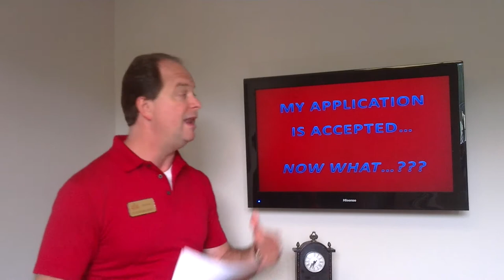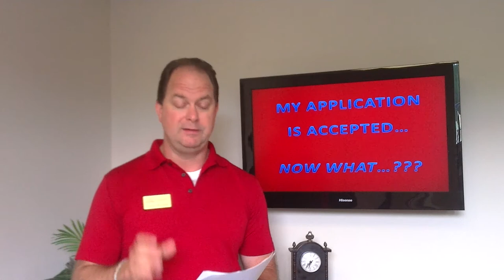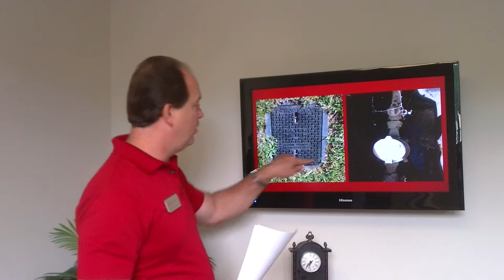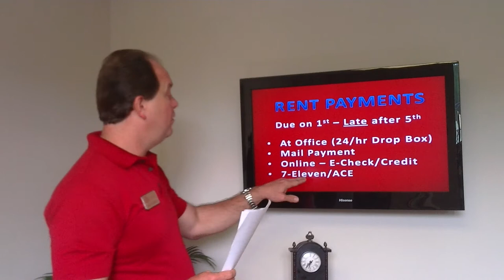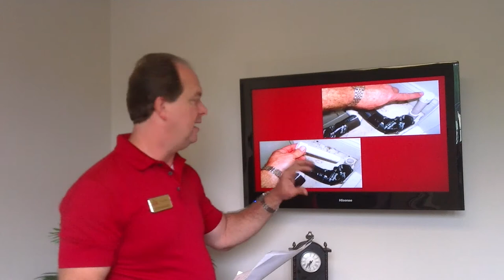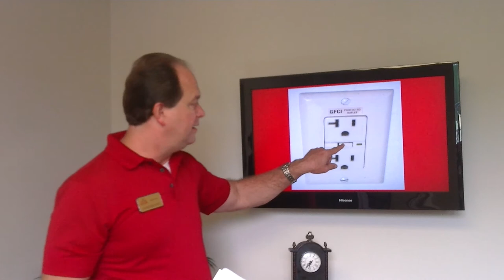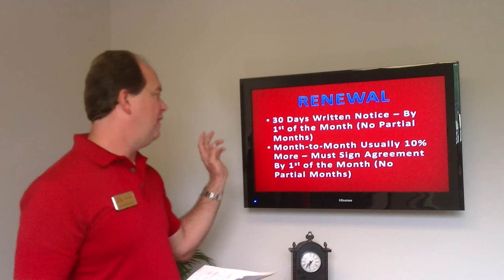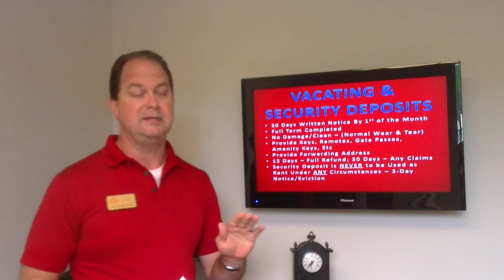Welcome Tenant Video!!!